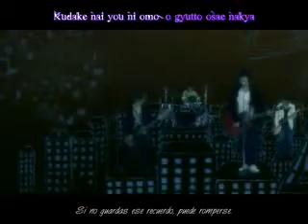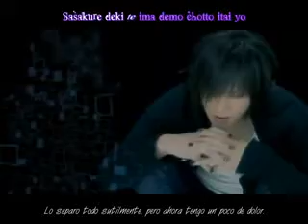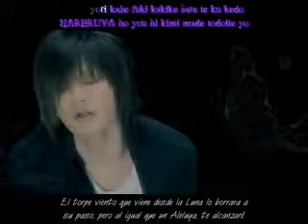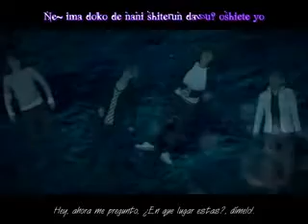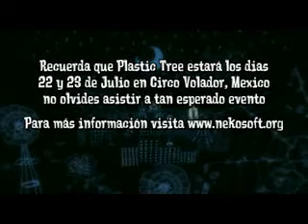Plastic Tree - Namida Drop (Sub)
Este video lo descargue y fue subtitulado en japanrevolution.com

¡¡Visitanos!!